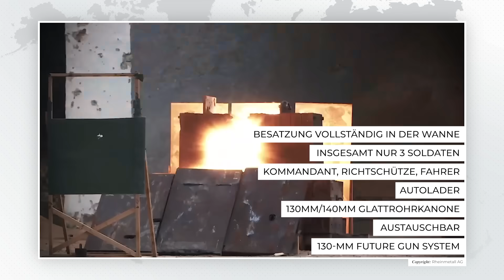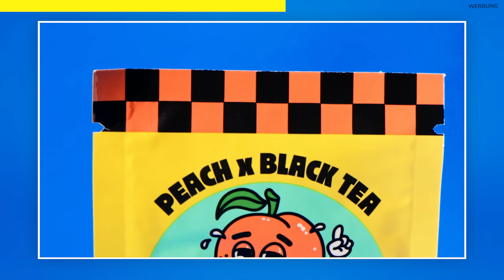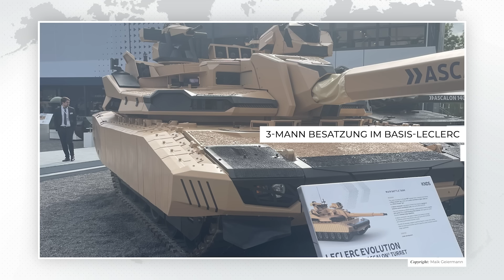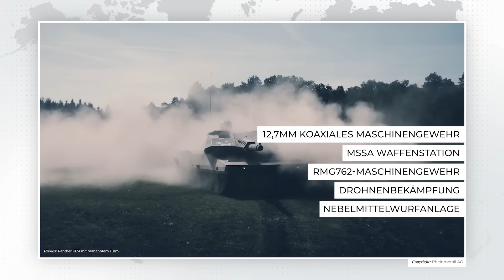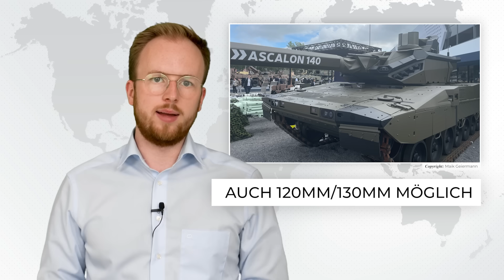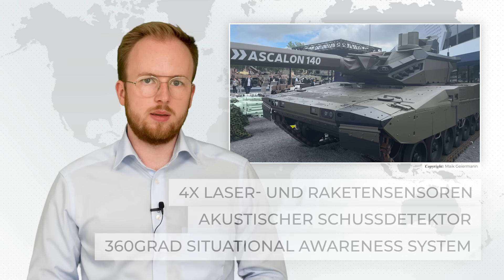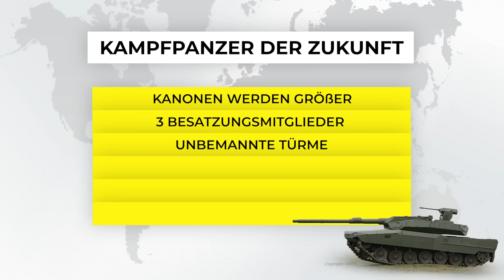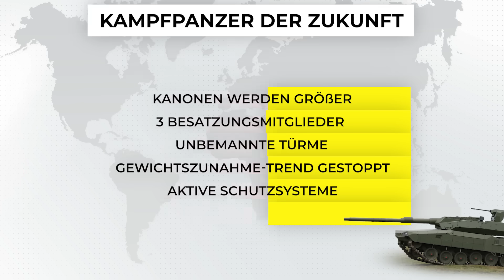Kampfpanzer der Zukunft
Hier geht es zu den leckeren und gesünderen Soft- und Energydrinks von HOLY
Mit dem Code "CLEMENS5" erhaltet ihr 5€ Rabatt auf eure erste Bestellung.
In diesem Video werfen wir einen detaillierten Blick auf die neu auf der Eurosatory 2024 vorgestellten Kampfpanzer und leiten daraus Schlussfolgerungen für den Kampfpanzer der Zukunft ab.

Wenn ihr immer auf dem neuesten Stand in Sachen Sicherheits- und Verteidigungspolitik sein wollt, checkt meine neue Website aus

Mein erstes E-Book zu den Rüstungsprojekten der Bundeswehr ist nun erhältlich.

- Kapitel -

00:00 - Einleitung
00:35 - Leopard 2 A-RC 3.0
05:11 - Leclerc Evolution
07:22 - Panther KF51-U
10:16 - EMBT-ADT 140
12:18 - Next Generation Main Battle Tank
14:02 - Fazit

- Unterstützung -

- Social Media -

Herzlich willkommen auf meinen Kanal, eure Anlaufstelle zum Thema Sicherheitspolitik. Auf diesem Kanal behandele ich die Themenfelder: Rüstung und Technologie, Streitkräfte, Sicherheits- und Verteidigungspolitik und innere Sicherheit. Ich möchte auf diesem Weg meiner Leidenschaft für dieses Thema endlich nachgehen und freue mich über jeden interessierten Zuhörer und auf angeregte Diskussionen zum Thema. Bei Fragen und Anregungen stehe ich jederzeit zur Verfügung.

- Quellen -